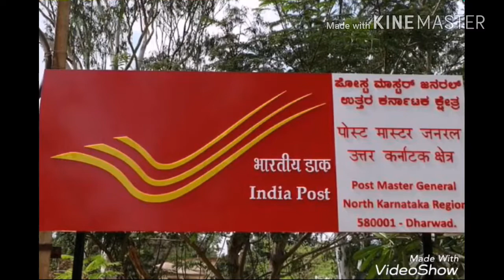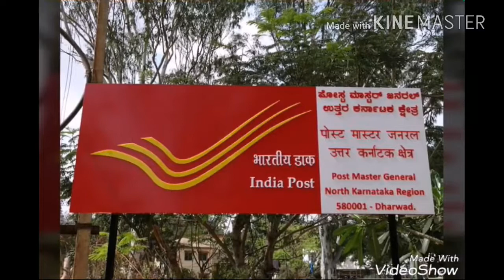Post office scheme to double the money. National saving certificate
National saving certificate is a best scheme of India government double your money in short period with hundred percent secure way this scheme provides at least 7.6% per annum it is calculated half yearly and compound and every six months